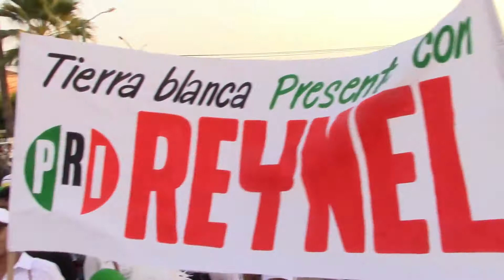MENSAJE DEL LIC REYNEL RODRIGUEZ MUÑOZ